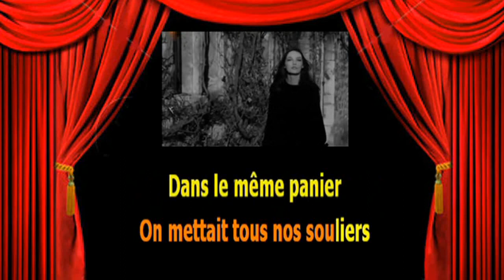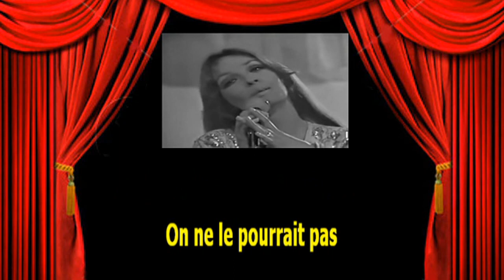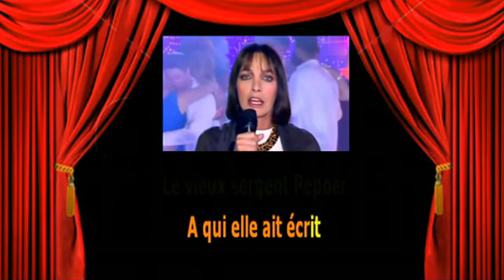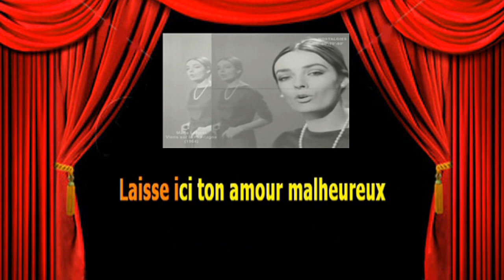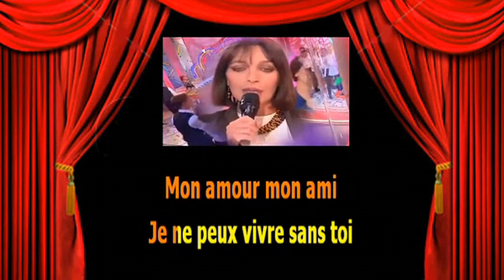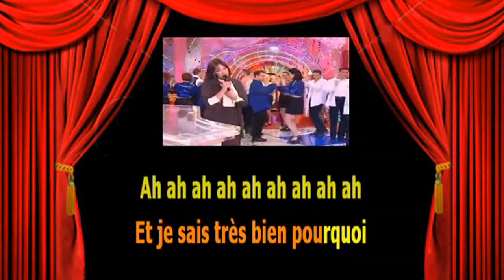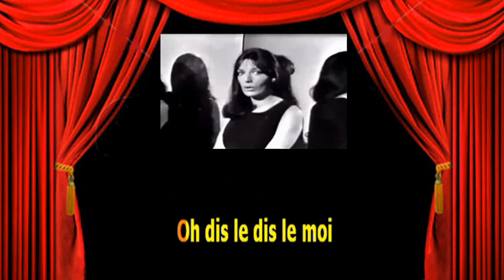Karaoké Marie Laforêt Medley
A la demande de Véronique.